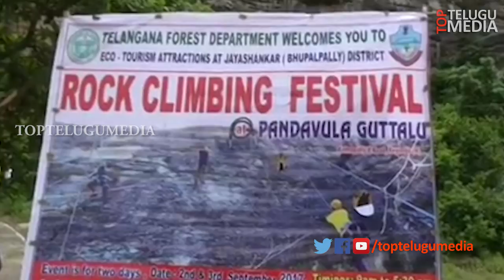వామ్మో కలెక్టర్ అమ్రపాలి కొండను ఎలా ఎక్కుతుందో ఈ వీడియో చూడండి.| Collector Amrapali in Rock Climbing